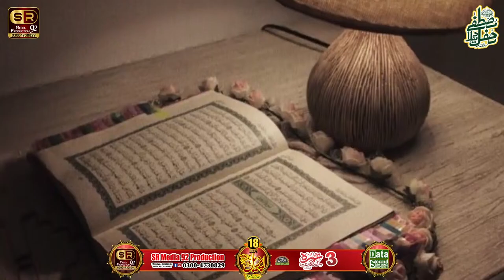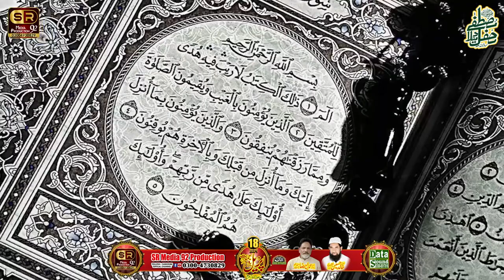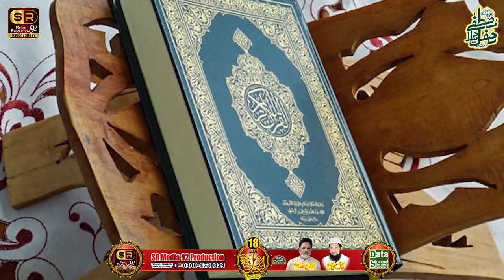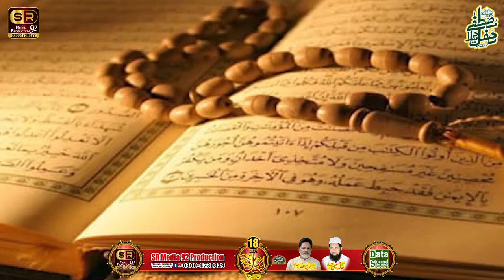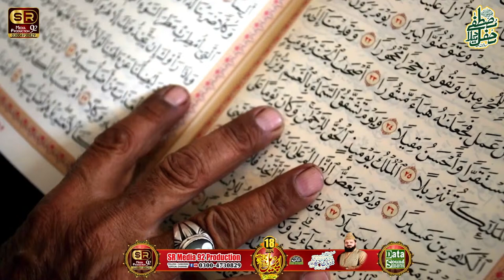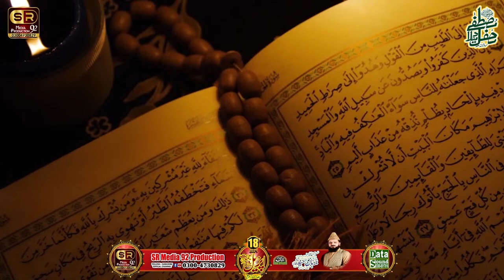🔴 Live Salana Mehfil e Milad e Mustafa ﷺ From Minhaj ul Quran School Darbar Road Sharaqpur Sharif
naqabat abid hussain khayal
shahzad haneef madni,
asif chishti,
ahmad madni,
annas aslam qadri
waqar azam qadri
syed akbar ali shah

If You Like Our Videos Then Please Like For Encourage Us.
 Comments Here For Your Suggestions You Can Demand Any Video You Want To See I Will Upload Your Desire Video Soon.

 We Will Try Hard To Provide You High Quality Islamic Videos Content That Was Unique You Never Seen Before Because We Have Our Own Production.

Your Video Will be Upload On Social Media (Youtube  + Facebook)